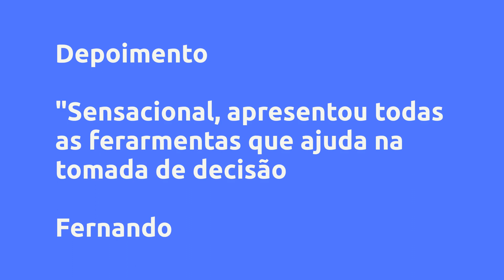(REVIEW) ENTENDA SOBRE RENDA FIXA - APRENDA A INVESTIR EM RENDA FIXA - MATHEUS STANGHERLIN, VALE A P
Entenda sobre Renda Fixa - Aprenda a Investir em Renda Fixa - Matheus Stangherlin, Vale a Pena?

Um pouco sobre (informações do produtor):
Curso Renda Fixa:

Basicamente, renda passiva é quando você consegue aumentar sua receita, ou seja, o montante de dinheiro que você tem sem necessariamente precisar trabalhar mais para isso, investimentos em Renda fixa são considerados um dos investimentos mais simples e seguro do mercado financeiro.

Nesse curso aborderei os seguintes tópicos:

Indicadores Econômicos

Selic

CDI

IPCA

IGP-M

Tesouro Direto

Tesouro Selic

Titulos Privados

CDB

LCI e LCA

CRI e CRA

Conta Corrente Remunerada

Fundos de Renda Fixa

Debêntures

Tributação em Investimentos de Renda Fixa

Riscos de Investir em Renda Fixa

Matemática dos Juros Compostos

Aulas Práticas de Como Investir

Esse produto é comercializado com apoio da Hotmart. A plataforma não faz controle editorial prévio dos produtos comercializados, nem avalia a tecnicidade e experiência daqueles que os produzem. A existência de um produto e sua aquisição, por meio da plataforma, não podem ser consideradas como garantia de qualidade de conteúdo e resultado, em qualquer hipótese. Ao adquiri-lo, o comprador declara estar ciente dessas informações. Os termos e políticas da Hotmart podem ser acessados aqui, antes mesmo da conclusão da compra.

Pra quem já investe e deseja aperfeiçoar os conhecimentos

Quem quer começar a Investir em Renda Fixa

Para iniciantes no mundo dos investimentos que tenha o interesse em aprender sobre investimentos em renda fixa

Qualquer pessoa que não conheça muito sobre investimentos

Qualquer pessoa interessada com um computador ou celular com acesso a Internet?

O Curso "Entende sobre Renda Fixa" é um curso que você irá aprender como investir em titulos de renda fixa, é um curso vitalício que você poderá rever as aulas quando quiser, contendo muitas aulas teoricas primeiro introduzindo oque é renda fixa, os pilares da renda fixa, títulos publicos, títulos privados, aulas práticas de como realizar o investimento e muito mais...Espero contar com você

Vantagens:

-Pagamento Seguro
-Acesso Imediato
-Várias Formas de Pagamento
-100% Online

Conteúdo:
Modulo 1 - Introdução
Modulo 2 - Inicio de Tudo
Modulo 3 - Títulos Públicos
Modulo 4 - Títulos Privados
Modulo 5 - Principais dúvidas